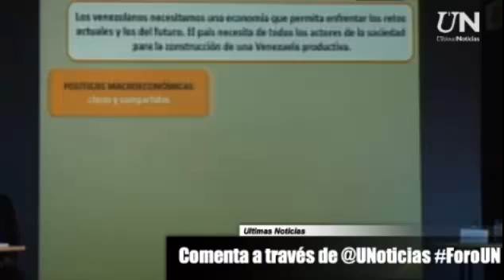Jorge Roig, presidente de Fedecamaras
Participa en el foro “Perspectivas económicas y políticas 2015”